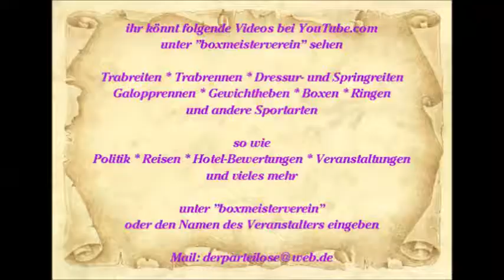540 * Der Sportler * Reisen * Spanien Mallorca Paguera Romantico Manollo & Angel 2010